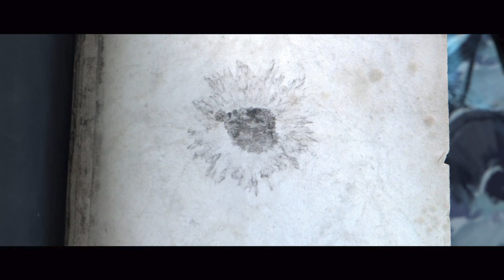Total War WARHAMMER III - Carevna Katarin # 01 - Za Ursuna, za Kislev! [CZ]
Vítám vás u 1 dílu ze hry Total War Warhammer III

- Prví průzkumy a musím uznat, že to vypadá skvěle..

Budu rád za Like a pokud nemáte, tak poprosím odběr a zvoneček ať vám neunikne žádné video :) A to samé na twitchi ať si můžeme společně popovídat a něco si zahrát :)

Moc děkuji všem za vaší podporu :)

Na čem hraji :

GAINWARD GeForce GTX 1070
Operační paměť Corsair 16GB Kit DDR4 2400 MHz CL14 Vengeance LPX
SSD Disk Crucial MX 300,  275GB
Asrock Z590M Phantom Gaming 4

A v čem to mám ukryté : Zalman Z11 HF1